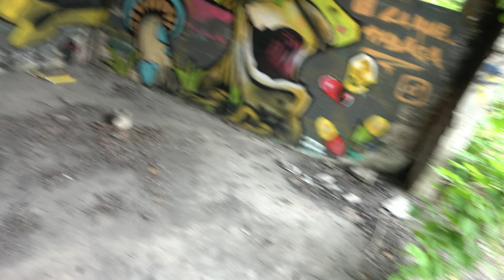Horrific faith of a ghost town. Ghosts are restless.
50 years ago, a landslide destroyed part of a small town. 31 people died and the entire village had to be closed up.

We decided to do a quick investigation in one of the last standing building. Part urbex and investigation, we were amazed at what we found.

Let us know what you think about this one.